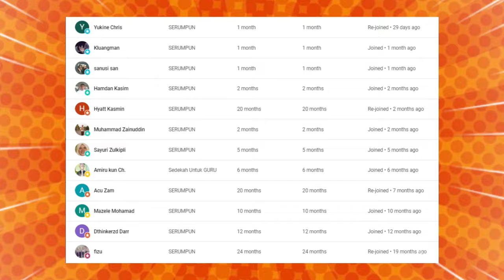🔥🔥WOOHH ‼ MERINDING MELIHAT INI ‼ DAHSYATNYA CHANT ULTRAS MALAYA UNTUK PALESTINA ‼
GAES BANTU SUPPORT CHANNEL KITA :

+ @CAKMOJIB TV
+ @KEBUN CAKMOJIB